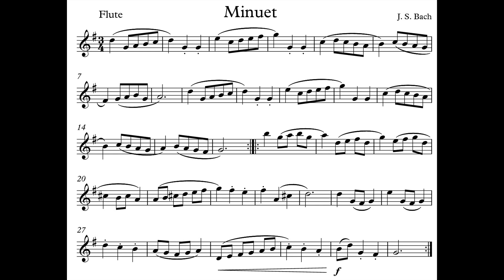Minuet in G major by J.S. Bach (Flute Play along)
piano accompaniment

Piano - Sérgio Varalonga